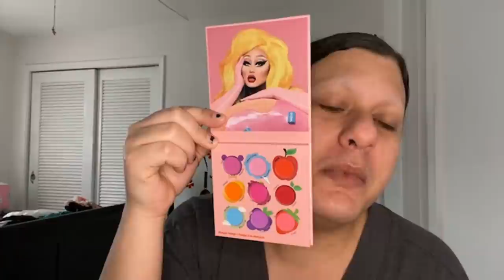KIM CHI CHIC BEAUTY : ROUND 2 | MEJORES Y PEORES PRODUCTOS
HOLA MIS AMORES BIENVENIDOS UNA VEZ MAS A MI CANAL, HOT TENEMOS UN HAUL DE MAQUILLAJE CON KIM CHI CHIC BEAUTY : ROUND 2, PORQUE ES LA SEGUNDA VEZ QUE LE DOY UNA OPORTUNIDAD A LA MARCA, AQUI LES DEJO LOS MEJORES Y PEORES PRODUCTOS, LOS AMO